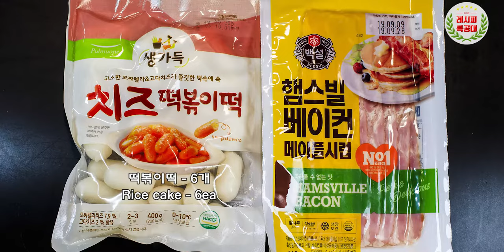나들이엔 역시 맛있는 김밥이지! 프랑크김밥 & 참치김밥 만드는 법 (Frank gimbap & Tuna gimbap)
어느덧 무더위도 물러가고 가을 바람이 솔솔 불어오고 있습니다.
야외로 나들이 가기 딱 좋은 계절이지요. ^^
그래서 준비한 "프랑크 김밥 & 참치김밥" 만드는 법 입니다.
(How to make Frank gimbap & Tuna gimbap)

김밥은 소풍, 나들이 등에도 좋고 일상에서도 많이 먹는 메뉴입니다.
모양도 예쁜데다 쉽게 꺼내 먹기 편해서가 아닐까 싶네요.
맛이야 뭐 말할 것도 없구요~

다양한 김밥들이 많이 나오고 있어 요즘은 만드는 재미도 먹는 재미도 많습니다.

간단하게 만들 수 있는 베이컨 떡말이도 팁으로 영상 끝에 준비했습니다.

영상과 함께 맛있는 "프랑크김밥, 참치김밥" 만들기 도전해 보세요~

감사합니다.